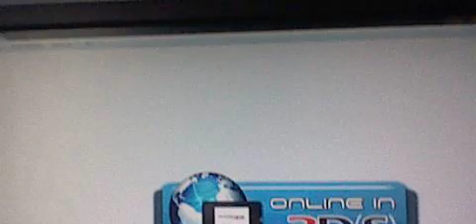Scambiamoci i codici amici!3DS zone online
Ecco il mio codice amico:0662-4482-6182. Chiamatemi Bruno Alex D: